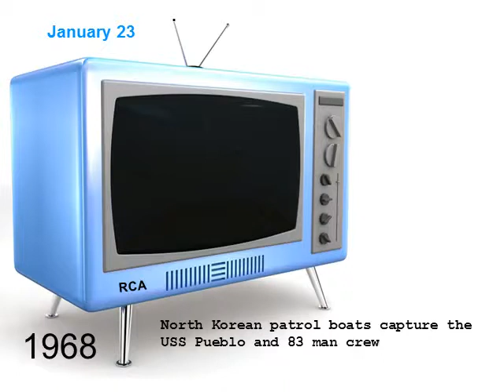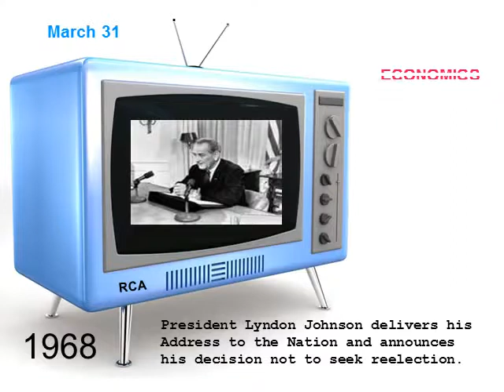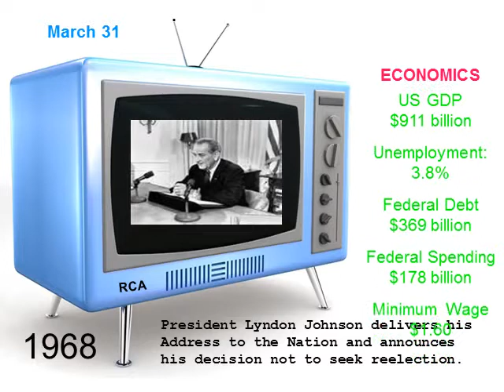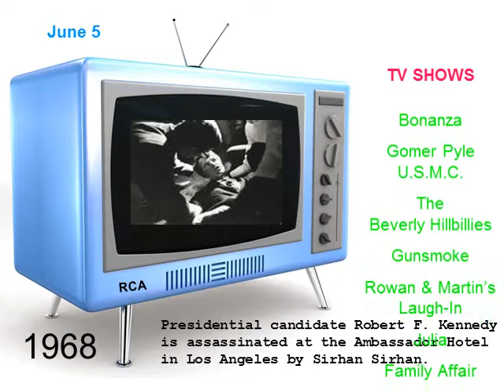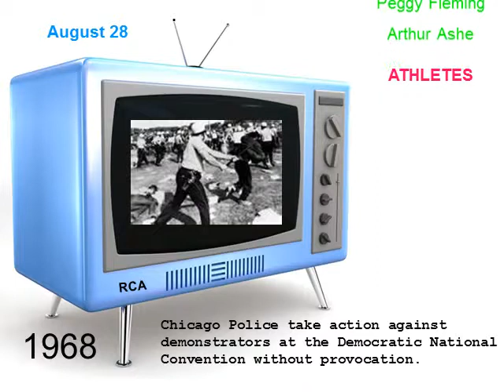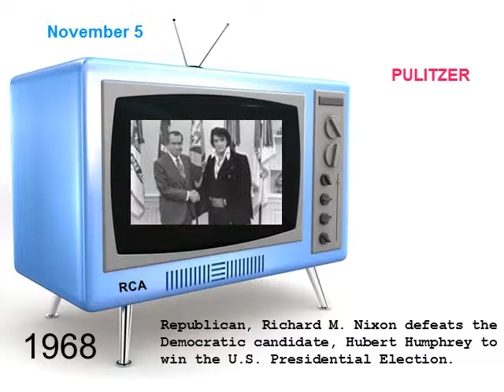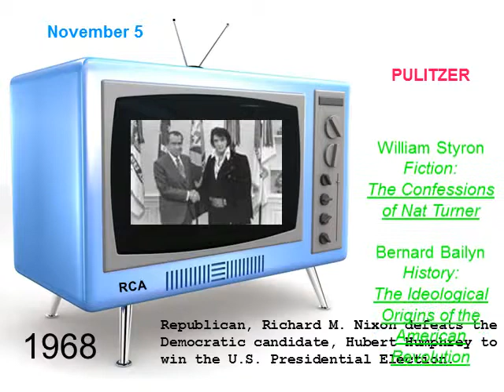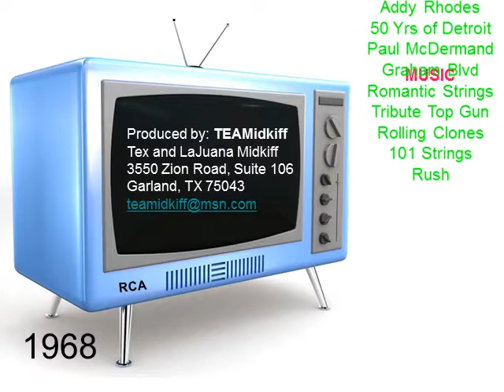1968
Dedicated to the Palestine High School Class of '68